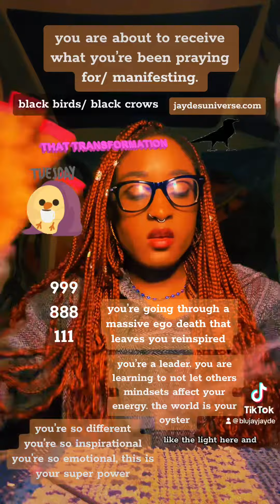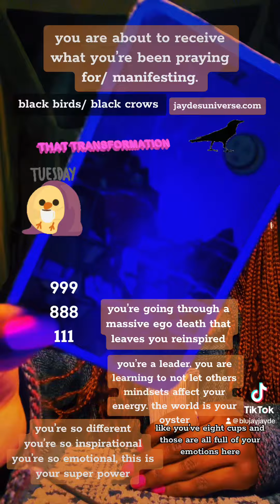YOU’RE ABOUT TO RECEIVE WHAT YOU’VE BEEN PRAYING FOR / MANIFESTING